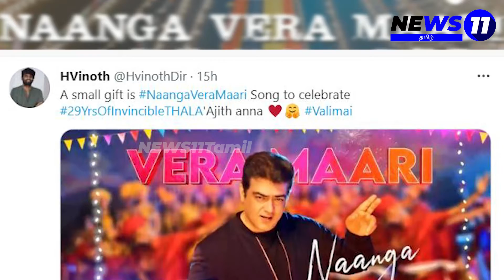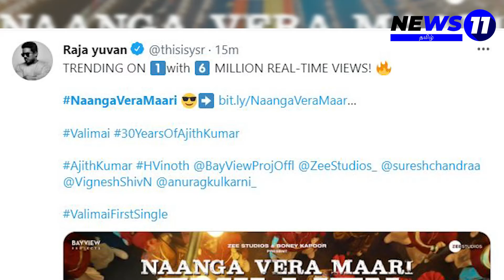Secret of nanga veramari song ! Thala ajith 60 Valimai first track, h vinoth, thalapathy vijay,Yuvan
Valimai is thala ajith in film which creates more curious as Valimai update now thus first single get released on yuvan Shankar raja music

உங்களுக்கான தேடல்களை உங்கள் கைகளுக்கே கொண்டு வந்து சேர்ப்பதே எங்கள் கடமை ! தொடர்ந்து இணைந்திருங்கள் உங்கள் News11 தமிழுடன் ...நன்றி !!!